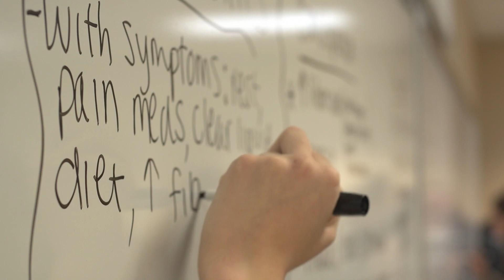Royals are JesuitEducated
As a Catholic and Jesuit institution, we deliver a meaningful education that challenges our students morally, spiritually and intellectually.